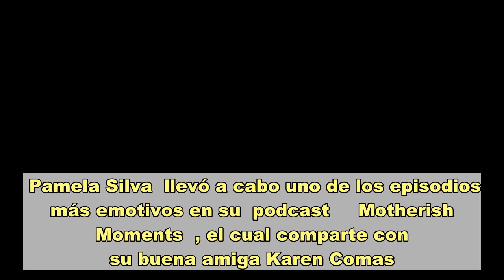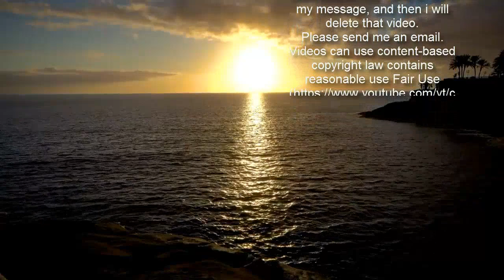Pamela Silva y su emotiva carta para su hijo: ‘Ford, tu nacimiento me trajo vida’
Pamela Silva  llevó a cabo uno de los episodios más emotivos en su  podcast     Motherish Moments  , el cual comparte con su buena amiga Karen Comas. Ambas exploran la maternidad y lo hacen desde su podcast, donde expresan su sentir y comparten sus experiencias. En esta ocasión, ambas redactaron unas cartas para sus hijos. Entre lágrimas, la periodista de Univision leyó las palabras que dedicó a su pequeño  Ford Liam , quien recientemente cumplió nueve meses. “Esta es mi carta de amor para mi hijo Ford”, empezó. “Querido Ford, hijo por dónde empezar...”. Los sentimientos se apoderaron de la comunicadora, quien siguió leyendo con la voz entrecortada y las lágrimas rodando por sus mejillas. “Mientras intento escribir esta carta, mis ojos están literalmente se están cerrando por el cansancio de un largo día. Pero pensar en ti y el amor que siento por ti, siempre me dan un segundo aire”.  “Y eso es lo que tú has sido para mí, mi segundo aire. Eso significa como una explosión de fuerza o energía que hace posible continuar con una actividad que implica mucho esfuerzo; una fortaleza renovada tras quedar sin aliento”. “Ford, tu nacimiento me trajo vida. Tuve un segundo aire para vivir la vida y un verdadero estado de felicidad; tú me salvaste hijo. Haría una lista de todas las cosas que amo de ti, pero eso me llevaría un tiempo. Así que aquí van algunas de ellas”, expresó la periodista de Primer Impacto. “Sé que eres un bebé feliz . Agradezco a Dios todos los días por tus sonrisas, tus balbuceos y lo más importante por tu salud”.   “Eres fuerte y grande y cuando aprietas mi cara y me permites darte miles de pequeños besos, instantáneamente llenas mi corazón con un renovado sentido del amor y de propósito”. “Amo tus pequeños pulgares, tu manos, tu nariz, tus labios, tus mejillas, tus pequeños ojos... esos ojos, esos pequeños ojos -que antes de tus primeros ‘dada’ o ‘tata’ ya decían mucho. Eres más bello de lo que imaginaba en mis sueños, y cuando digo bello, me refiero a tu alma, a tu esencia”.